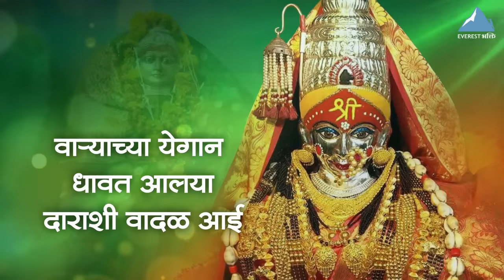Daar Ughad Ga Aai दार उघड ग आई - Devicha Gondhal | Aai Tulja Bhavani Songs | Priyatama | Bhakti Geet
Set 'Daar Ughad Aai' song as your Mobile Callertune (India Only)

Starcast: Siddharth Jadhav, Girija Joshi
Movie: Priyatama
Producer: Sejal Shinde
Director: Satish Vinayak Motling
Writer: Sachin Darekar
Singer: Aadarsh Shinde
Lyrics: Prakash Holkar, Abhay Inamdar
Language: Marathi

Song Lyrics:
Uraat Petla Vanva Izala
Satvar Dhaav G Aai

Vaaryachya Yegan Dhavat Aalaya
Darashi Vadal Aai

Daar Ughad Daar Ughad
Daar Ughad G Aai

Aag Dukhachya Dhagina Sukali Pakali
Fulu De Tila G Aai

Samdyaa Jagal Bharun Vatali
Sukhachi Paradi Aai

Naavachya Tuhyaa Mi Bharla Malwat
Sukhat Rahu De Aai
Jogva Magun Bharli Duradi
Saambhaal Lekaraa Aai

Darashi Vadal Aai